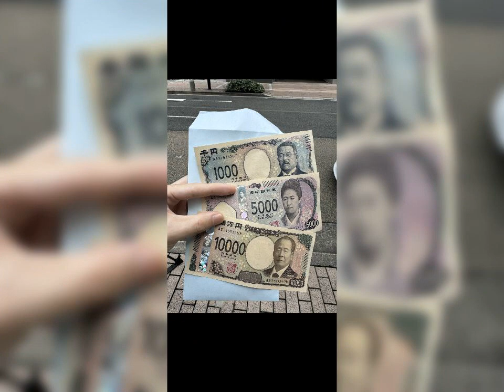trueno ya me enteré